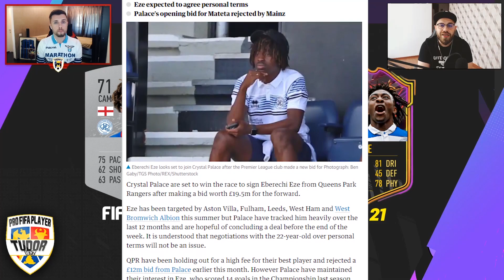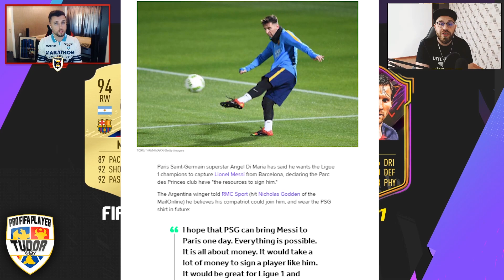FIFA 21 || TRANSFERURI CONFIRMATE SI ZVONURI! #10 (DENIS ALIBEC, MESSI, RODRIGO)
Astrazi vorbim despre TRANSFERURI CONFIRMATE SI ZVONURI! FIFA ROMANIA!